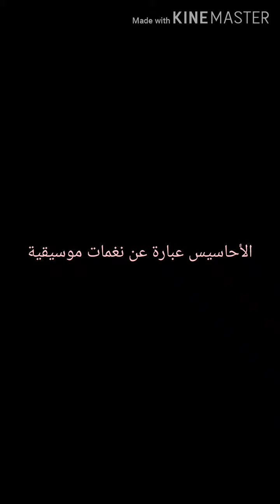الأحاسيس هي عباره عن نغمات موسيقيه🌿🌾🌷